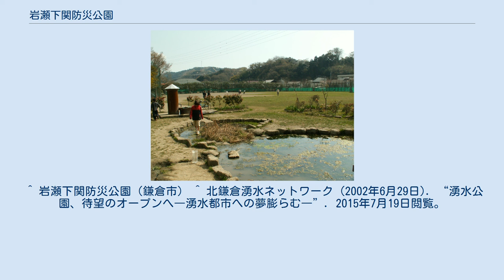岩瀬下関防災公園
岩瀬下関防災公園（いわせしもぜきぼうさいこうえん）は神奈川県鎌倉市岩瀬にある公園。
2015年5月24日開園。
 鎌倉食用蛙養殖場の跡地。
昭和51年より鎌倉市が地権者から土地を借り、いわせ下関青少年広場（いわせしもぜきせいしょうねんひろば）の名称で公園を整備・提供していたが、2011年（平成23年）、鎌倉市が土地を取得し「岩瀬下関防災公園」として再整備されることとなった。
本項では鎌倉食用蛙養殖場および、いわせ下関青少年広場についても併せて記載する。
 鎌倉食用蛙養殖場は大正9年（1920年、大正10年説もある）に渡瀬庄三郎の弟子、河野卯三郎によって作られた食用蛙（ウシガエル）の養殖場である。
ウシガエルは欧米への輸出品目になり、周辺農家の貴重な現金収入となり養殖場は栄えた。
最盛期には3000坪程度の敷地面積を持っていたともいう。
 しかし、1938年7月の大雨による洪水により多くのカエルが逃亡し、養殖場の付近を流れる砂押川を経て広まった。
ただし食用蛙の養殖場は当地以外にも存在し、それらから逃亡した蛙も多く、日本にいるすべての個体がこの養殖場を起源とするわけではない。
 また昭和2年（1927年、これも大正15年・昭和5年など異説がある）にはウシガエルの餌としてアメリカザリガニが投入され、これらも同様の経緯で広まっていった。
 養殖場自体は太平洋戦争に先立つ欧米諸国の禁輸政策によって輸出がたち行かなくなり、1940年代前半には閉鎖された。
 昭和51年（1976年）より鎌倉市が同地を地権者より借り受け、公園として整備を行った。
 2001年には鎌倉市内の市民団体「鎌倉市民同窓会」が主体となり、敷地内に井戸が掘られた。
井戸は「千葉県立上総博物館」（現「木更津市郷土博物館金のすず」）などの協力を受け上総掘りという手法が用いられ、10ヶ月の期間を掘削費やした結果、湧水を掘り当てることに成功した。
井戸から湧く水は自由に使え、地域住民が飲料水をくみに来る姿を見ることができる。
 2011年（平成23年）、鎌倉市が土地を取得し「岩瀬下関防災公園」として再整備されることとなった。
整備にあたっては都市再生機構と協定を結び、都市再生機構の防災公園街区整備事業として整備が進められ、2015年5月24日に開園式が行われた。
 平時は公園として使用されるが、災害時には緊急避難が行えるよう工夫がされている。
公園のベンチは台座部がかまどとして使え、あずまやは天幕をかぶせることにより、非常用テントとなる。
また、多数存在するマンホールは仮設トイレとして使用できるようになっている。
また、上総掘りの井戸は非常用の水源として活用する事が想定されている。
 ^ a b UR都市機構 (2015年5月24日). “鎌倉市の岩瀬下関（いわせしもぜき）防災公園が開園”. 2015年7月19日閲覧。
 ^ 納所てるつぐ (2015年5月24日). “岩瀬下関防災公園が開園しました。”. 2015年7月19日閲覧。
 ^ 岩瀬下関防災公園（鎌倉市） ^ 北鎌倉湧水ネットワーク (2002年6月29日). “湧水公園、待望のオープンへ―湧水都市への夢膨らむ―”. 2015年7月19日閲覧。